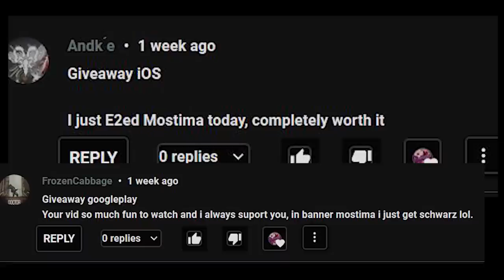Arknights Contingency Contract actually made me lose all my IRL sanity...